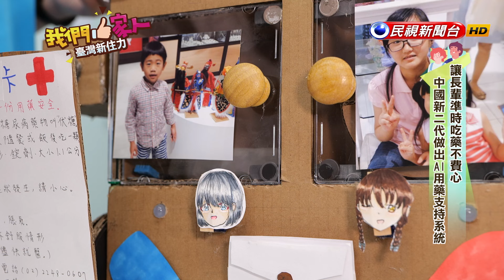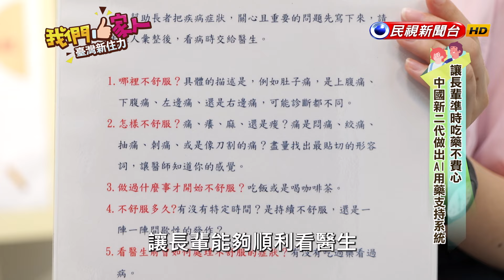為了讓家裡的長輩準時吃藥，運用AI技術製作出一套用藥系統，未來也希望能夠開發更多系統幫助更多人｜中國新二代 - 郭建源｜【我們一家人】20230623｜民視新聞台｜移民署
( ♥д♥)

( ♥д♥)